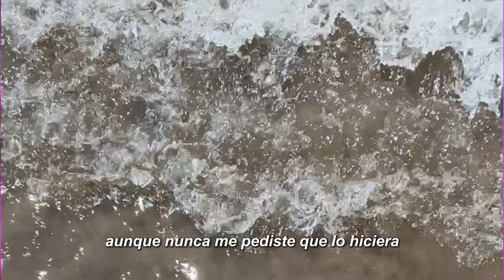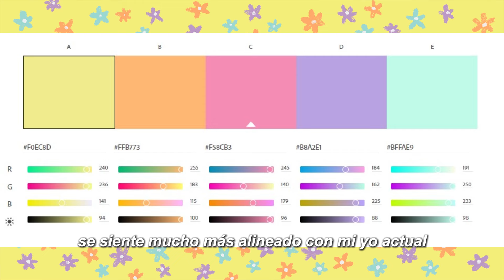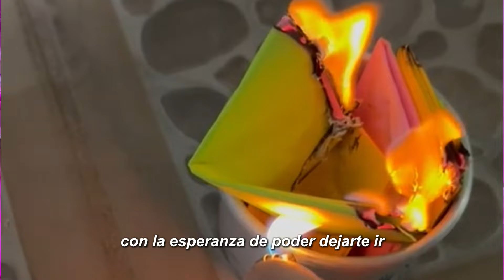Todo lo que ha pasado desde que ya no estás: (Cómo sobrevivir a un corazón roto)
Holi...
Bienvenidxs a este video que es bastante distinto a mi contenido usual, parte de esta nueva "online persona" donde me permito ser vulnerable aunque me dé miedito jsjsjsj.
Creo que este es mi primer "passion project" aquí en youtube, este video no tiene ningún objetivo en específico mas que compartir, y espero que lo reciban con gusto. Le puse mucho empeño y creatividad y estoy muy orgullosa de él. ♡
Si estás pasando por algo parecido, te entiendo, y quiero darte esperanza de que todo va a estar bien al final, y si todo no está bien ahora mismo es porqe aún no es el final :).
Esta es un tipo de carta de despedida, y también una carta de amor a mí misma y a todas las personas que me acompañaron en este proceso que, aunque viví mayormente en silencio, nunca me faltó el tipo de apoyo que necesité.
Gracias a mis amigxs, familia y mentores.
Y a quien lea esto: si estás buscando una señal, esta es.
Lxs quiero mucho♡

♡¡Déjenme sus comentarios! ♡

♡ Te dejo aquí el correo donde me puedes mandar tus preguntas: ♡

♡ Por haber visto el video ya tienes un lugarcito en mi corazón. ¡Nos vemos a la próxima! 😍 ♡